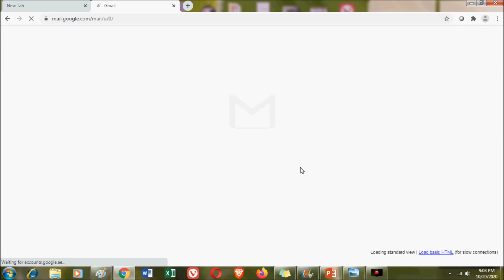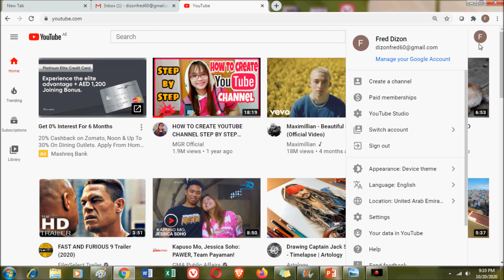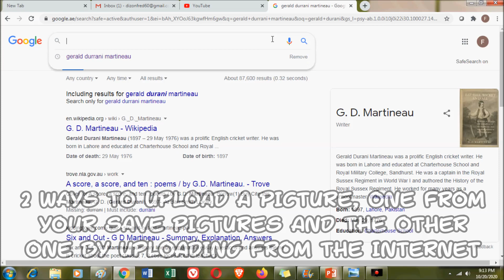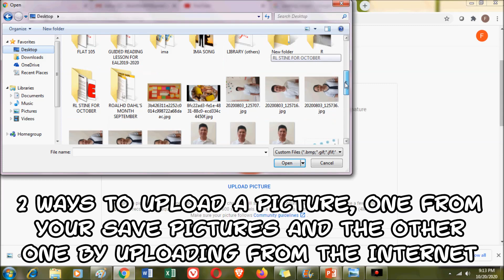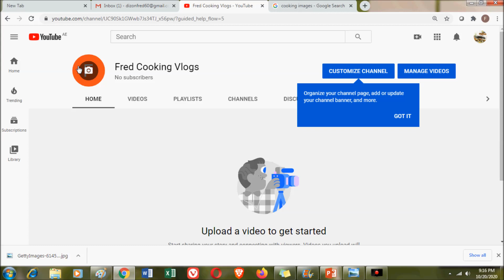HOW TO CREATE YOUR YOUTUBE CHANNEL (5 MINUTES TAGALOG ENGLISH TUTORIAL VIDEO)// Teacher Eleyna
HOW TO CREATE YOUR YOUTUBE CHANNEL (5 MINUTES  TAGALOG ENGLISH TUTORIAL VIDEO)

This is video number 2 of all the 5 minutes Tutorial videos that I will upload.

This video will teach you on how to create your Youtube Channel in as easy as 123 only.

This video will guide you in preparation of your own channel if you want to start being a Youtuber/Vlogger.

If you have questions, kindly drop a comment and I promise to answer you as soon as possible.

Teacher Eleyna